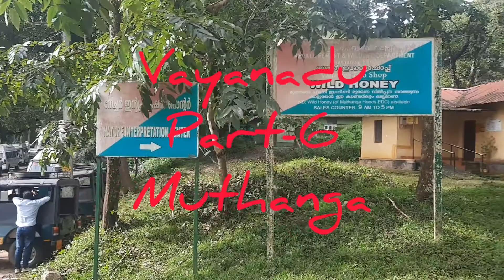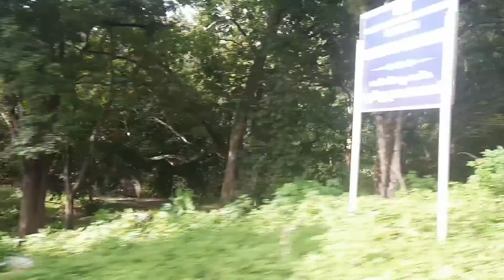wayanad part -6 Through Muthanga forest 🙄🙄